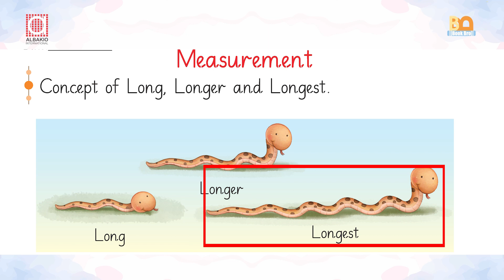Measurement | Concept of Long, Longer, Longest | Mathematics Class Prep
Lets learn the concept of long, longer and longest
"Measurement"
How to compare lengths using Long, Longer and Longest.